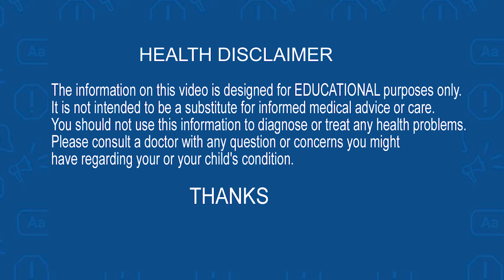Dr CL Venkat Rao Explains NEET 2024 Counselling Updates | Career after MBBS | Telugu Popular TV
MBBS లో చేరే విద్యార్థులకు భారీ షాక్
తల్లి తండ్రులారా జర జాగ్రత్త
పచ్చి నిజాలు బయట పెట్టిన
Dr CL వెంకట్ రావు